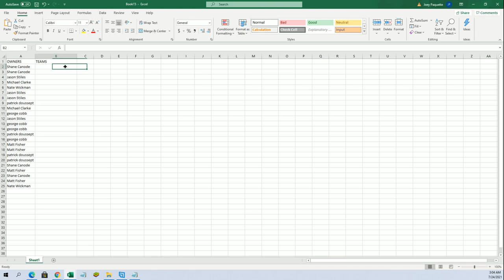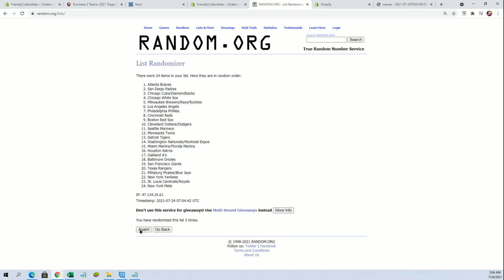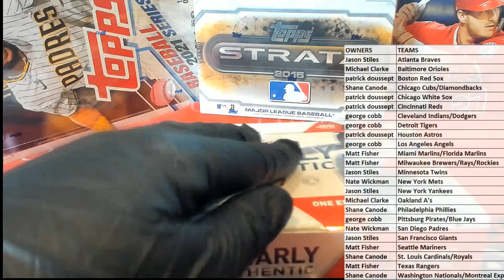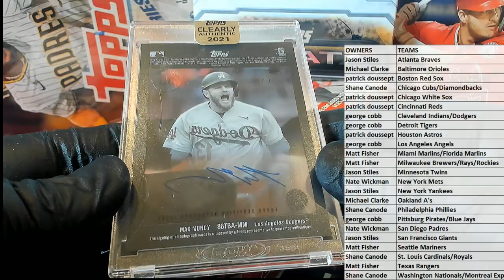2021 Topps Clearly Authentic Baseball Hobby Box ID 21CLEARLY104